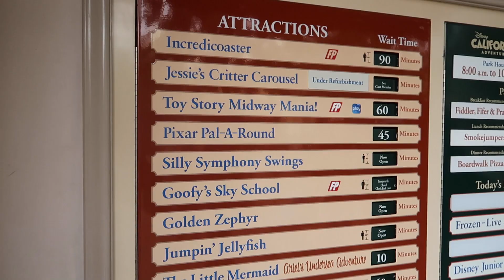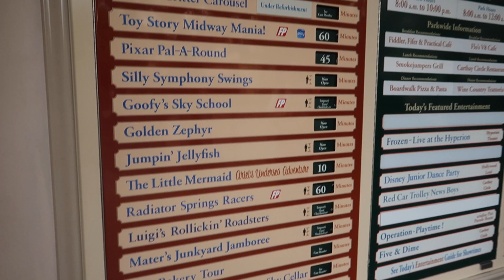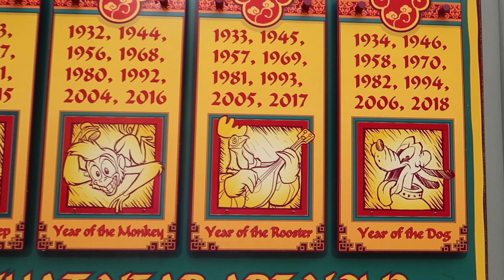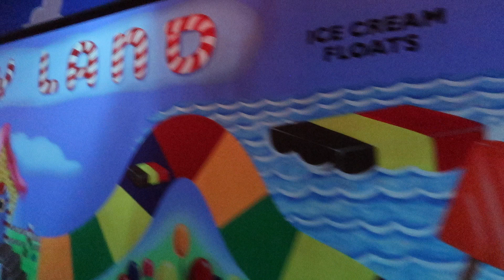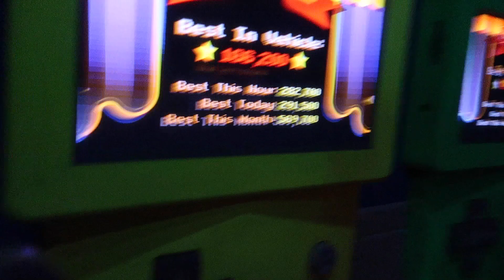Disneyland in the POURING RAIN! | Disneyland Vlog #4